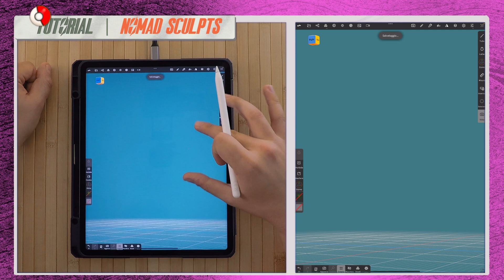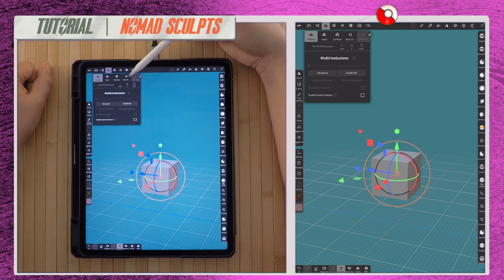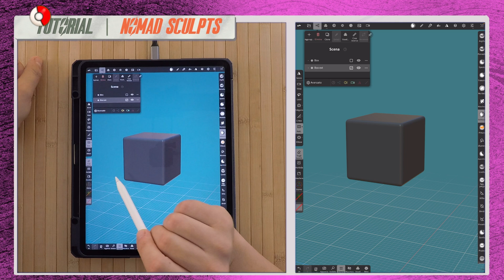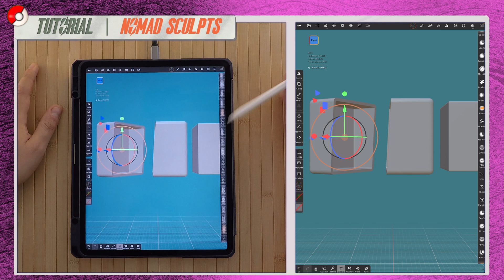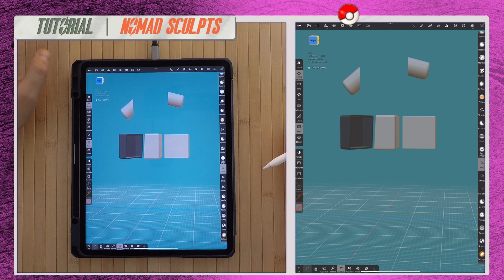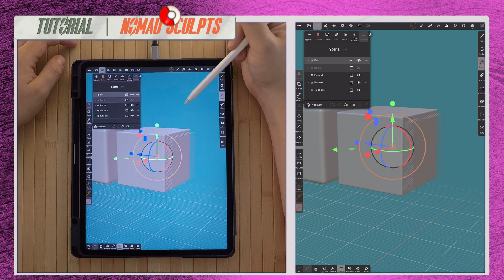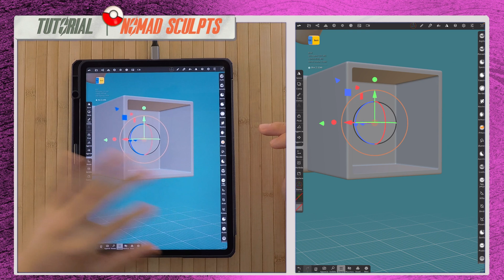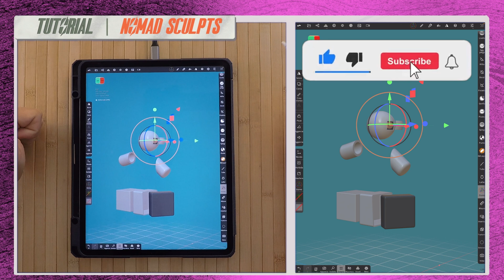NOMAD SCULPT - “extractions/clippings/mask” - TUTORIAL 8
Questa è la ottava  puntata TUTORIAL  dedicata all’applicazione per iOS NOMAD SCULPT
Affrontiamo la modellazione 3D come principianti e in questo video nello specifico vediamo come:

- estrarre masse
- creare involucri / tubi cavi
- ritaglio
- maschere

ATTENZIONE.
Per aiutare tutti coloro che non conoscono bene l’inglese ho creato un canale Telegram dedicato esclusivamente a quelle persone che cercano consigli e confronti su NOMAD SCULPT nella lingua italiana.

Buona visione!